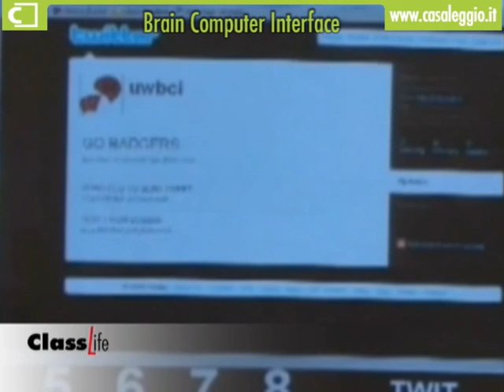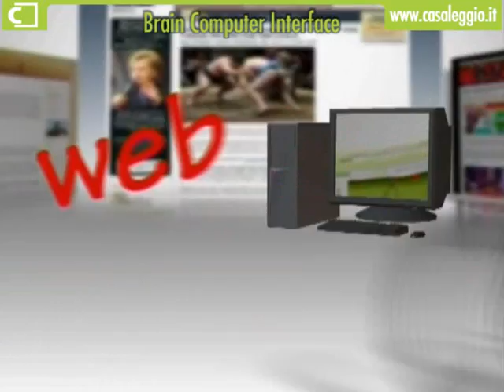Webcolumn - Brain Computer Interface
Nell'aprile 2009 Adam Wilson, uno studente dell'Università del Wisconsin, è diventato il primo al mondo a comunicare con il pensiero con Internet. Wilson, attraverso un encefalogramma interpretato da un'applicazione software scritta da lui, ha inviato un messaggio a Twitter. Il messaggio è stato creato dal cervello di Adam per mezzo della lettura di lettere luminose lampeggianti.